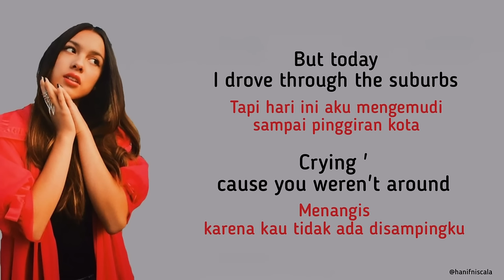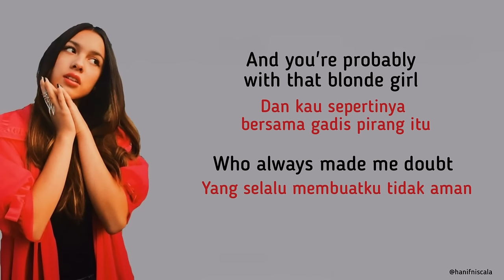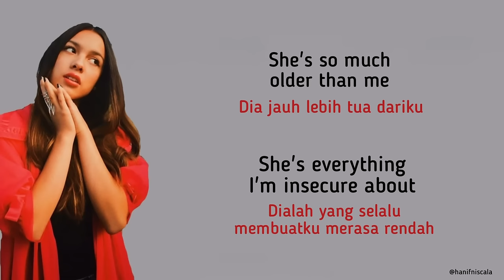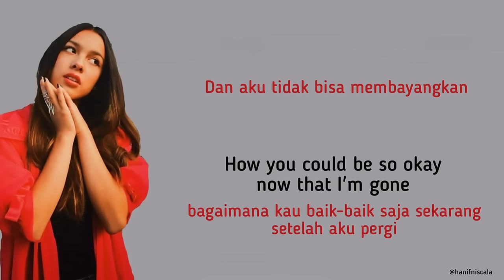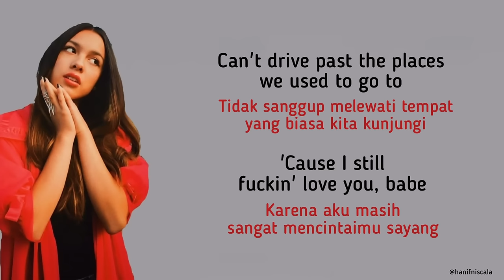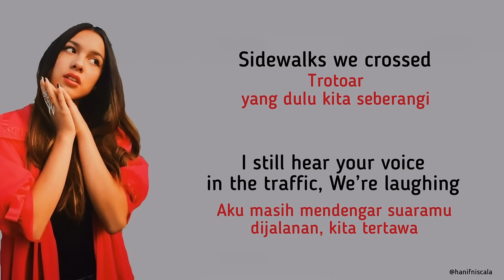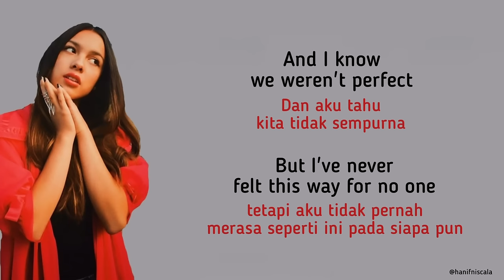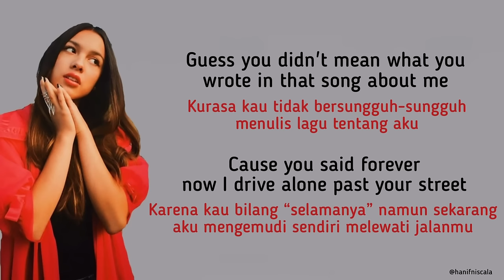Olivia Rodrigo - Drivers License | Lirik Terjemahan